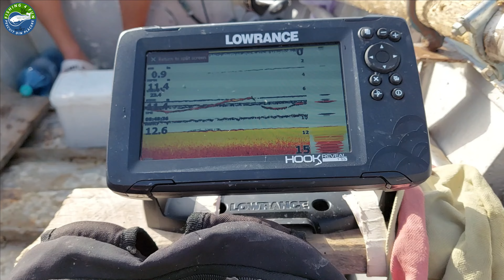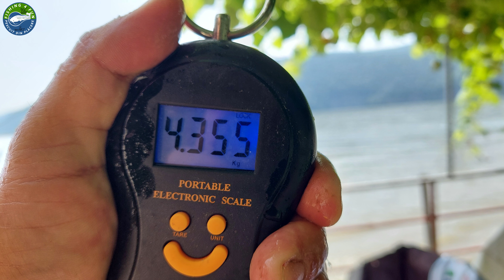Sub arșița soarelui - Pescuit și povești pe Dunăre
O partidă de pescuit pe Dunăre de trei zile pe o vreme caniculară și cotele Dunării scăzute. Cu toate neajunsurile acestei partide am reușit să prindem multe albituri și patru somni.
Alătură-te acestui canal pentru a primi acces la beneficii:
Suntem deschiși la orice formă de colaborare, atât din partea producătorilor de articole pentru pescuit,  dar și a distribuitorilor de produse, precum și orice alte entități care au legatură cu aceste proiect. Orice partener reprezintă pentru noi o nouă oportunitate a dezvoltării acestui proiect. Dacă crezi că această colaborare a  noastră cu tine aduce plus valoare activității pe care o desfășori, contactează-ne!
 Fire întinse!